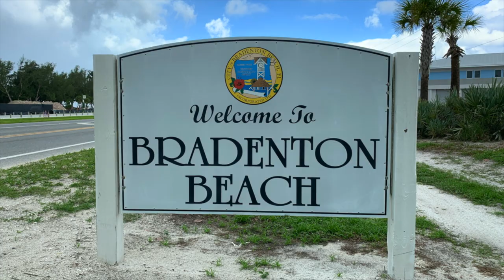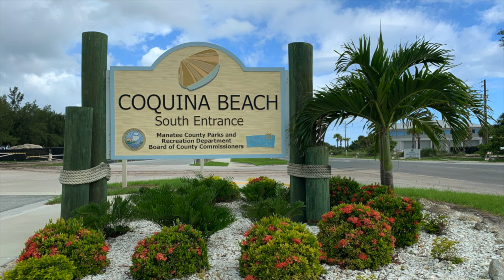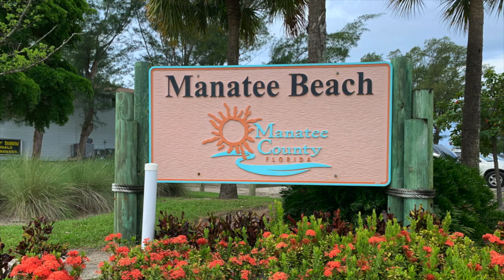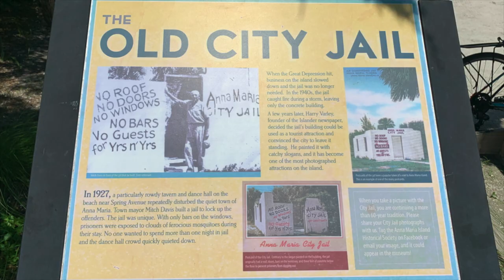Most Beautiful Island in Florida?? Anna Maria Island 🏝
Welcome to Anna Maria Island, Florida, home to some of the best gulf coast beaches, towns, and sights! In this Anna Maria Island guided tour, we'll give you a taste of island living and show you some terrific things to do during your visit.

Life on Anna Maria Island, FL, is laid back and beautiful. When you visit Anna Maria Island, be sure to check out Coquina Beach in the City of Bradenton Beach; Manatee Beach in the City of Holmes Beach; and Bean Point Beach in the City of Anna Maria. Coquina Beach, Manatee Beach, and Bean Point Beach can definitely be considered some of the best beaches in Southwest Florida.

Whether you travel to Anna Maria Island, Florida for a long weekend or for the season, you will fall in love with the beaches, cafes, shops, and friendly locals. Have you been to AMI? Happy travels!

➖ TRAVEL RESOURCES TO SAVE YOU $$$
Access to our money saving travel partners and links to essential travel gear:

Travel the world and stay for FREE with a Trusted HouseSitters account :)

Where do we get our music for our videos?

Where Next Travel
Helping YOU plan your next Family Adventure!